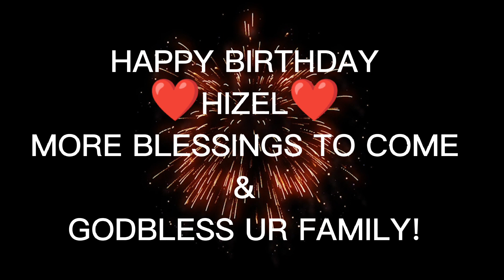HAPPY BIRTHDAY HIZEL | cake & gift surprise watch till the end laugh trip haha